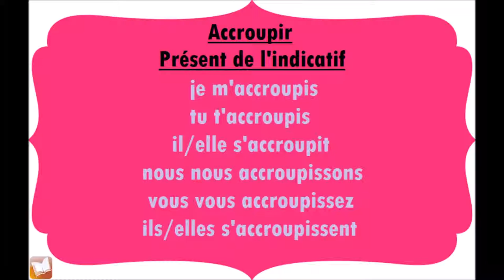Accroupir | Présent de l'indicatif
Conjugaison du verbe Accroupir, au présent de l'indicatif.
je m'accroupis
tu t'accroupis
il, elle s'accroupit
nous nous accroupissons
vous vous accroupissez
ils, elles s'accroupissent